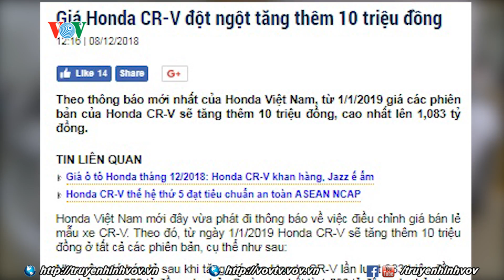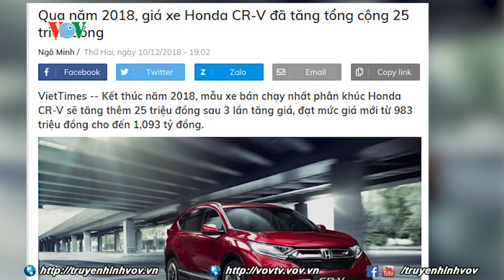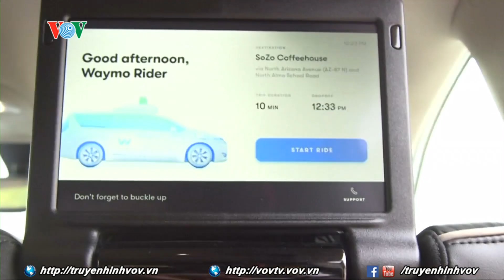Bản tin Xe và giao thông ngày 16/12/2018: Thị trường ô tô cuối năm, giá xe khó giảm như mong đợi